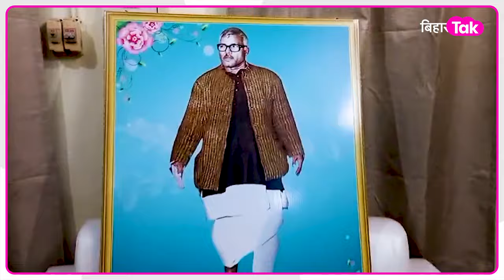Karpoori Thakur की अनसुनी कहानी उनके साथ काम करने वाले EX MP SP Singh की जुबानी | Bihar Tak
दो बार बिहार के मुख्यमंत्री रहे कर्पूरी ठाकुर को भारत सरकार ने मरणोपरांत भारत रत्न से सम्मानित करने का फैसला किया है. राष्ट्रपति भवन की ओर से यह ऐलान जननायक कहे जाने वाले कर्पूरी ठाकुर की 100वीं जयंती से एक दिन पहले किया गया. इसके बाद सियासी जगत से लेकर आम जन तक जननायक को अपने-अपने तरह से याद कर रहे हैं. पूर्व सांसद और बिहार विधानपरिषद के सदस्य रहे शत्रुघ्न प्रसाद सिंह उनसे जुड़े कुछ रोचक किस्से सुनाते हैं.